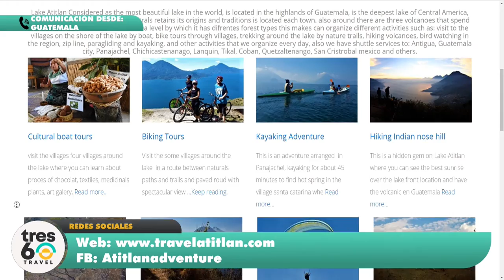El lago Atitlan de Guatemala incrementa su oferta de ecoturismo comunitario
PuertaTres60 | AtitlanAdventure Guatemala – Jorge Elias Buch Gerente de la agencia de viajes Atitlan Adventure resaltó el incremento de la oferta de turismo comunitario en las márgenes de uno de los destinos turísticos mas importantes de Sololá en Guatemala, involucrando a las comunidades mayas que todavía sobreviven a las orillas del lago

En este canal encontraras todos lo que necesitas saber sobre lo que esta pasando en el turismo de habla hispana y mucho mas :